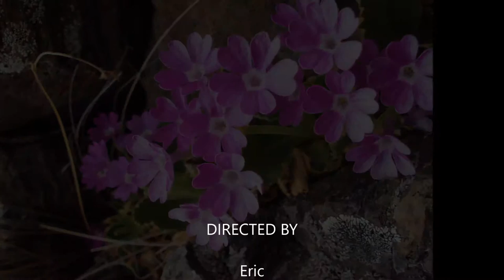Saas Almagell & Saas Fee